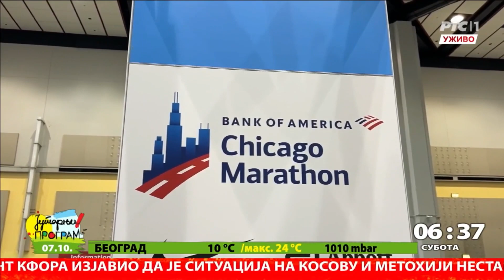Beogradski Maraton predstavljen na cikaskom maratonu - Jutarnji Program RTS